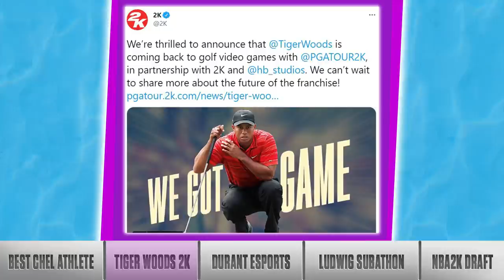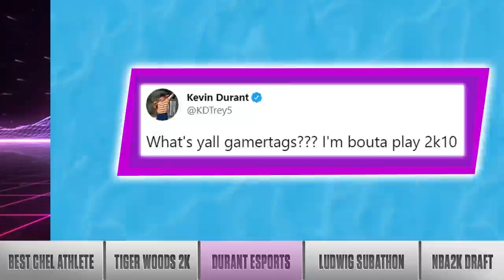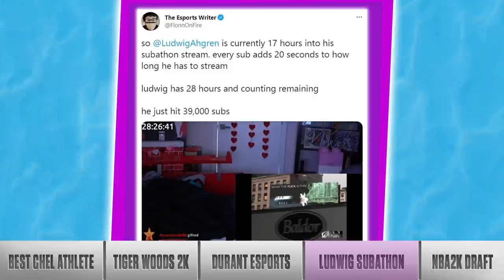Is Jeremy Roenick the G.O.A.T. of Hockey Video Games?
Is Jeremy Roenick the G.O.A.T when it comes to hockey video games? Marissa Roberto outlines some contenders, and also dives into Tiger Woods joining forces with 2K, as well as, Ludwig's insane never-ending livestream.